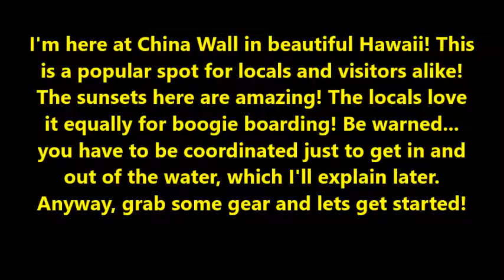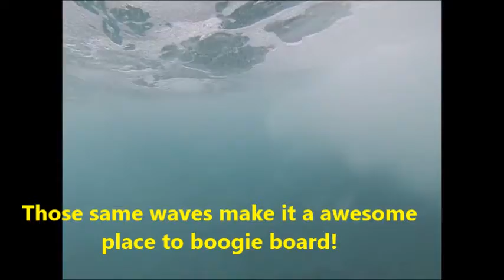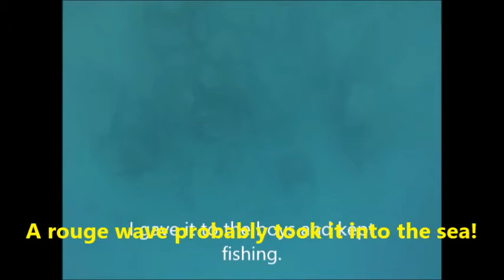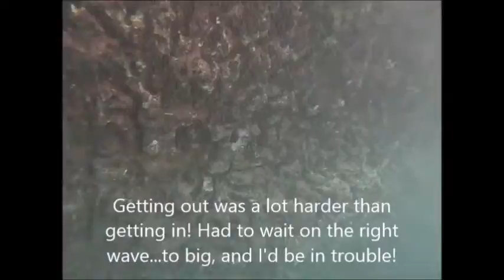The Other Side of Army Life by Eddie Peoples: Diving Adventures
Spearfishing at China Wall in Hawaii